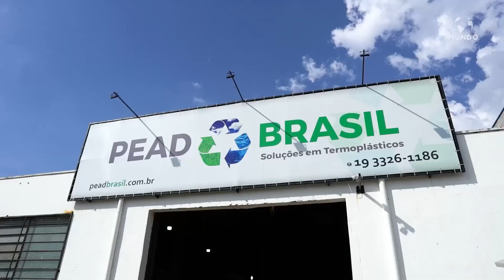PEAD BRASIL - CAMPINAS/SP - MUNDO EMPRESARIAL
A PEAD Brasil é especialista em soluções em PEAD (Polietileno de Alta Densidade) com alta durabilidade e qualidade.